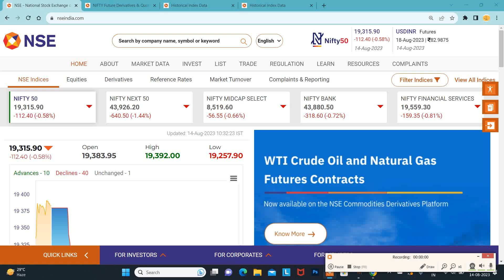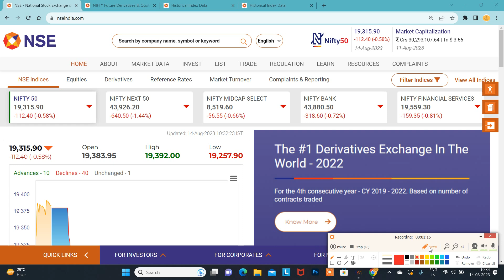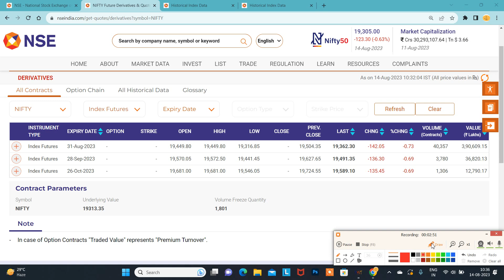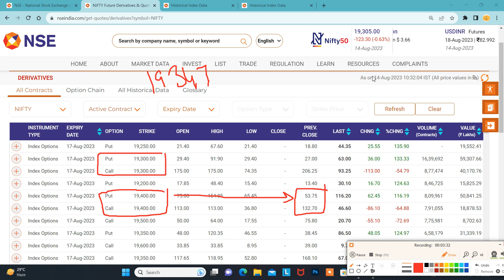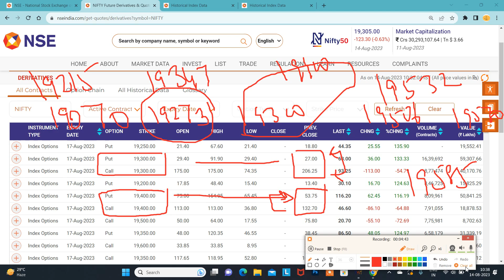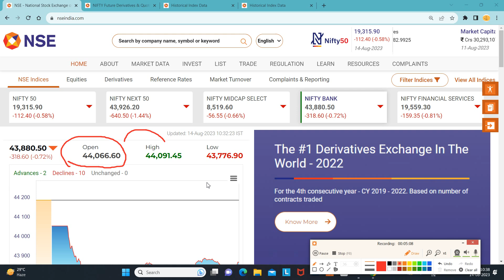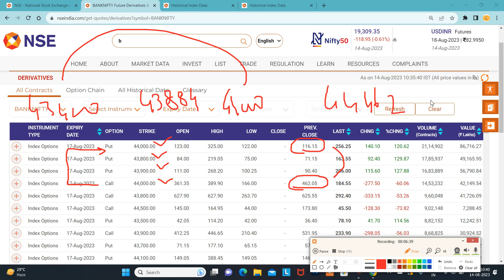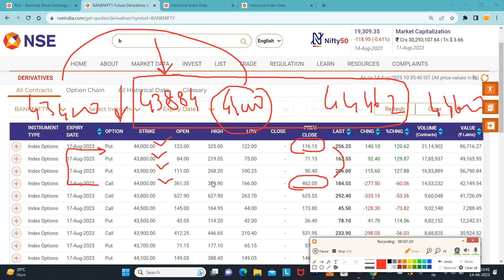14.08.23 11am Analysis |Important Nifty @19273 Banknifty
Santhosh
COIMBATORE